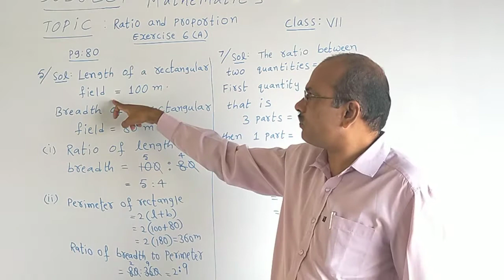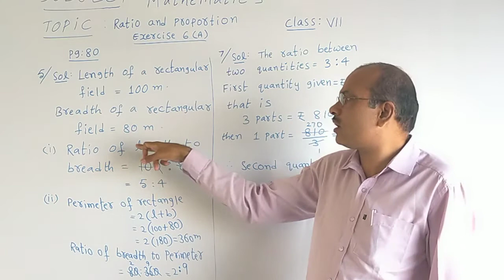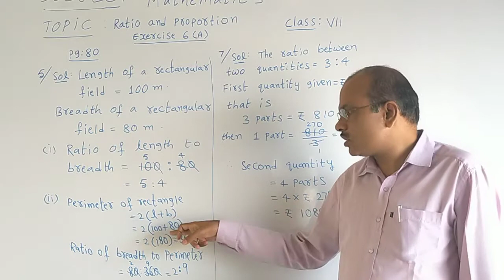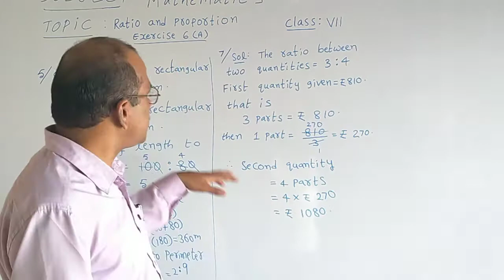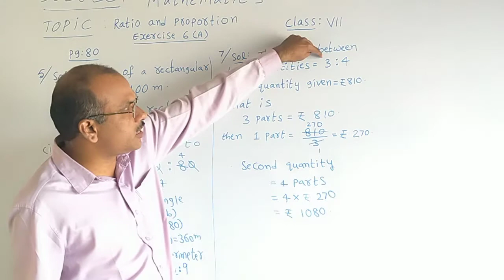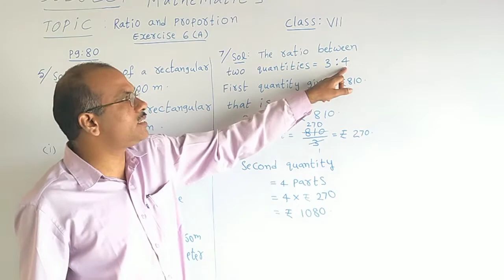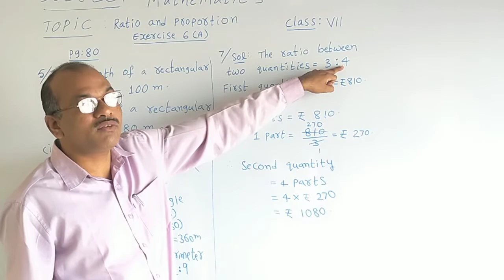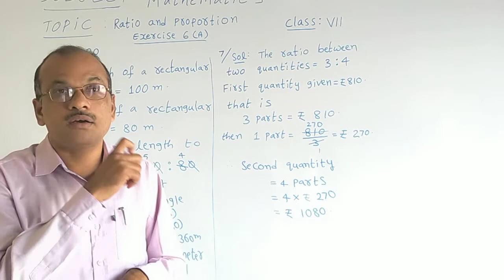Class 7 Mathematics ( ICSE), Ratio and Proportion ,Exercise 6(A).